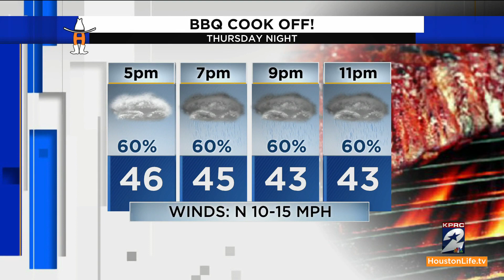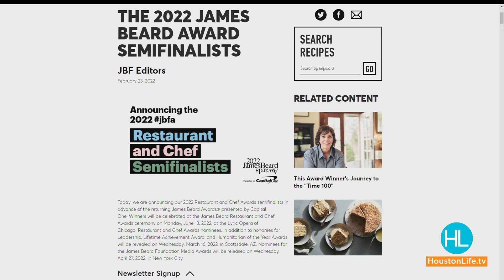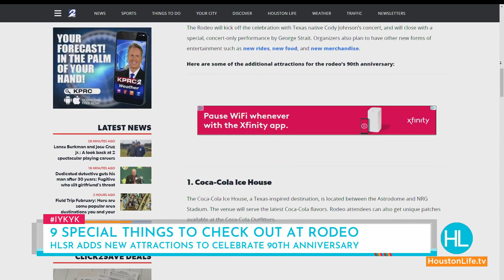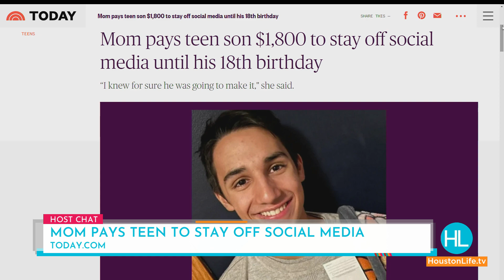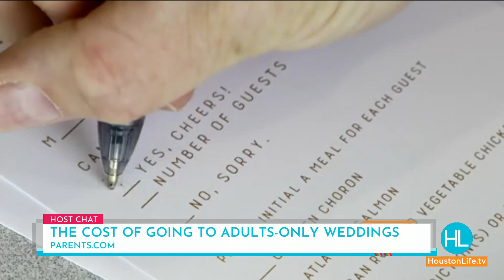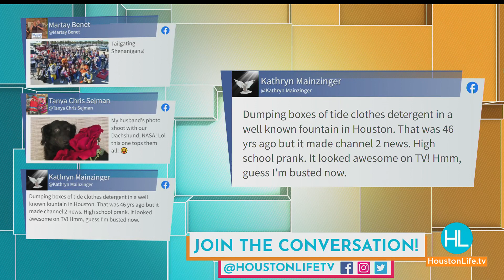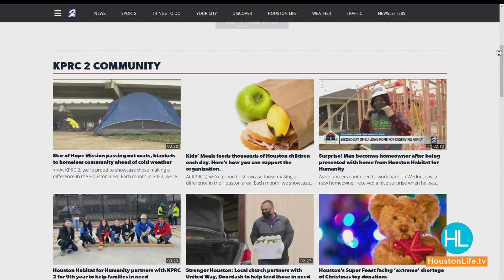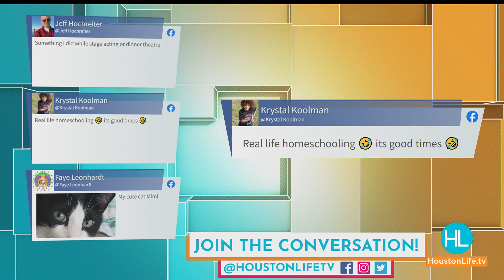HOUSTON LIFE: February 23, 2022